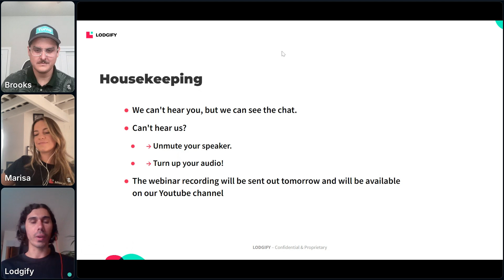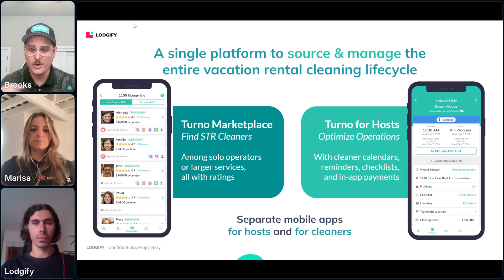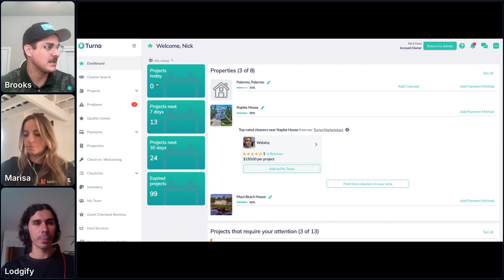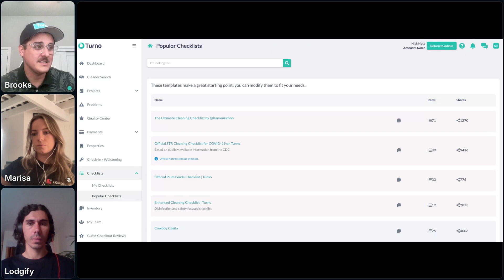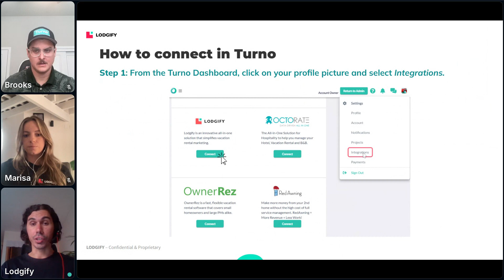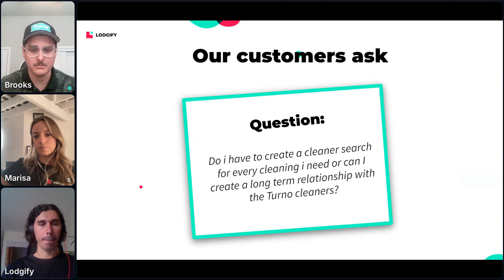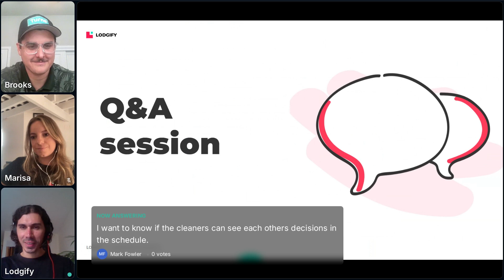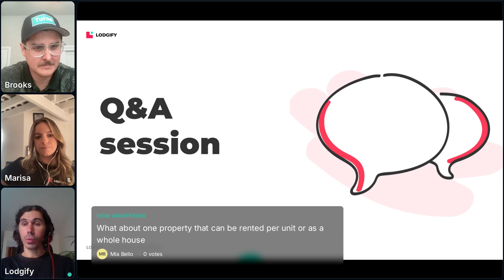Automations to simplify your Airbnb business 🚀 | Lodgify X Turno | Webinar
Are you ready to revolutionize your property management with cutting-edge automation? Watch the replay of our webinar, where we'll introduce you to Turno, the ultimate solution for automating your cleaning operations.

What You'll Learn:

Marketplace for Cleaners: Discover how Turno connects you with a wide network of professional cleaners, making it easier than ever to find the right fit for your properties.

Auto Scheduling: Learn how to automate your cleaning schedules, ensuring that your properties are always guest-ready without the hassle of manual planning.

Payments Automation: Simplify your financial processes with automated payments, ensuring that your cleaners are paid promptly and accurately.

Inventory Management: Keep track of your supplies effortlessly with Turno's comprehensive inventory management features.

In-App Chat: Enhance communication with your cleaning team using Turno's integrated in-app chat, ensuring seamless coordination and quick issue resolution.

Meet Our Speakers:
Marisa Rivera, Director of Partnerships at Lodgify.
Francesco Loconte, Customer Support Specialist at Lodgify.
Brooks Sparks, Inside Sales Manager at Turno.

Don't miss this opportunity to see firsthand how Turno can automate and optimize your cleaning operations, saving you time and effort.

Plus, don't forget that with a Lodgify Ultimate plan, you get a Turno account for free!